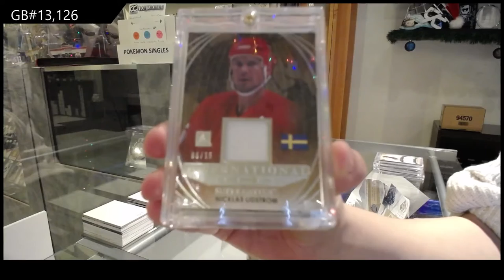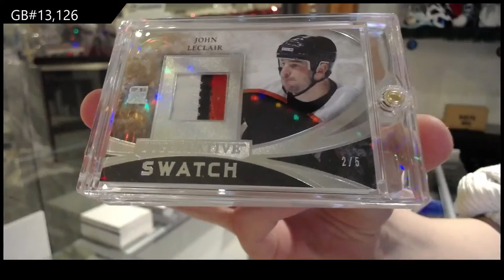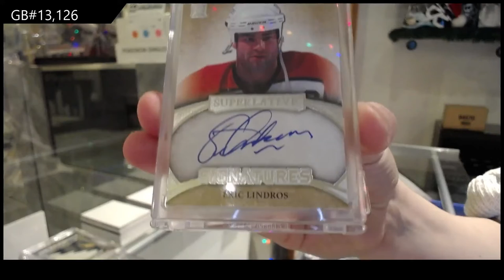15-16 Leaf Superlative Hockey Box Break - C&C GB #13,126